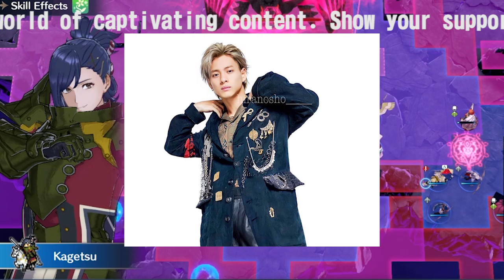【平野紫耀】平野紫耀、ジャニーズ仲間との交流を明かすインスタライブ。ジャニーズ事務所の最新情報も含め、彼の魅力をご紹介。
ジャニーズ事務所の最新情報も含め、彼の魅力をご紹介。